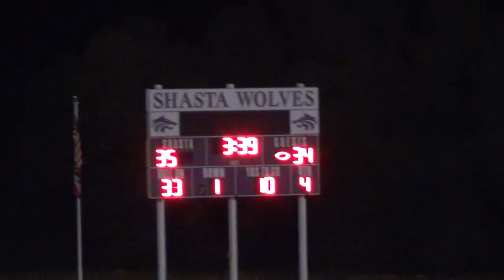Paradise @ Shasta 10-28-11: Paradise barely makes PAT to tie game at 35!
Paradise PAT barely gets over the cross bar to tie the game!